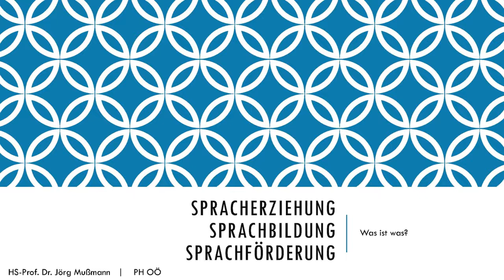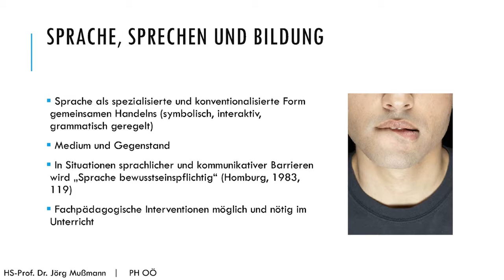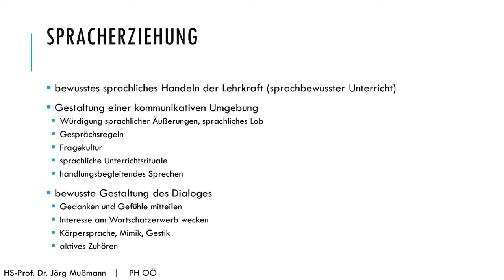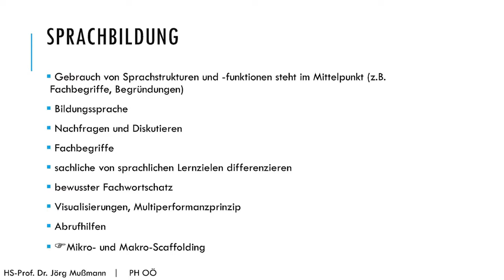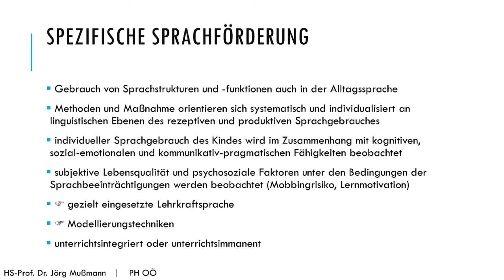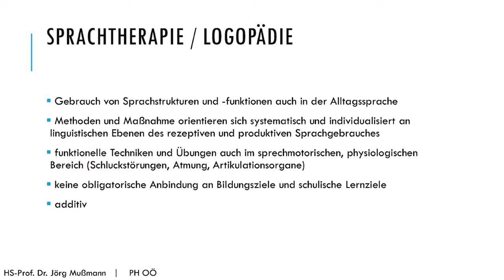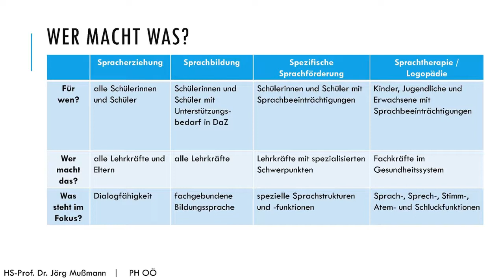E-Lecture "Spracherziehung, Sprachbildung, Sprachförderung - Was ist was?"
E-Lecture der Pädagogischen Hochschule Oberösterreich, HS-Prof. Dr. Jörg Mußmann
Quellen:
 - Mußmann, J. (2020). Inklusive Sprachförderung in der Grundschule (2. Auflage). München: Reinhardt.
- Reber, K. & Schönauer-Schneider (2017). Sprachförderung im inklusiven Unterricht. München: Reinhardt.